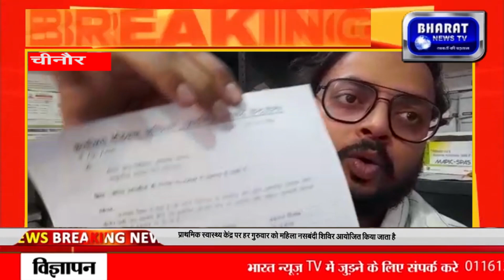चीनौर प्राथमिक स्वास्थ्य केंद्र पर हर गुरुवार को महिला नसबंदी शिविर आयोजित किया जाता है आज स्वास्थ्य